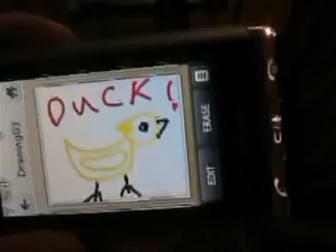Break The Day: Studio Video 2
Break the Day at Studio MINX